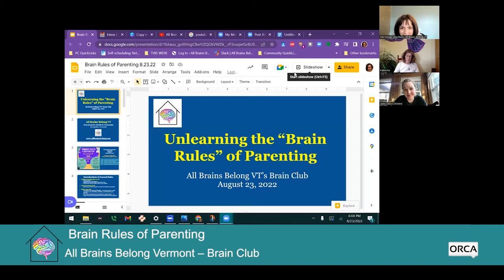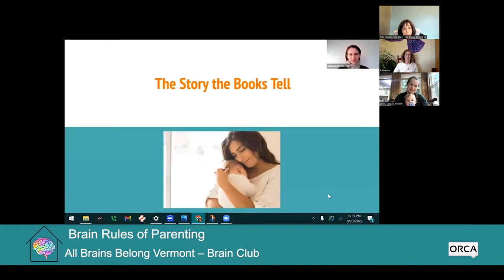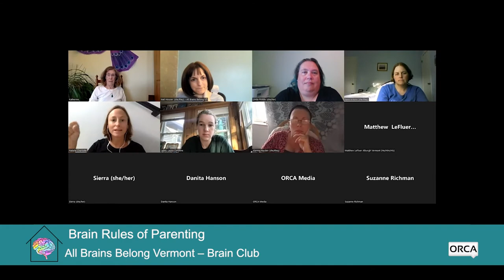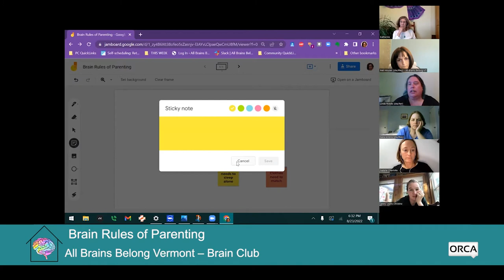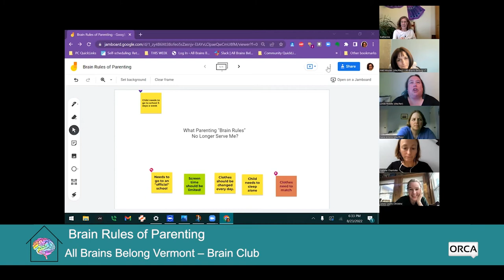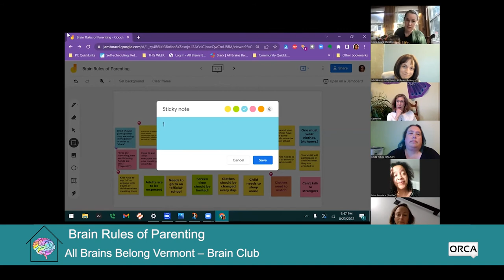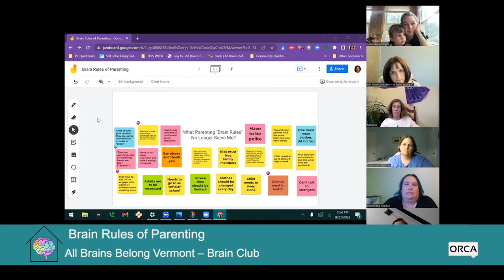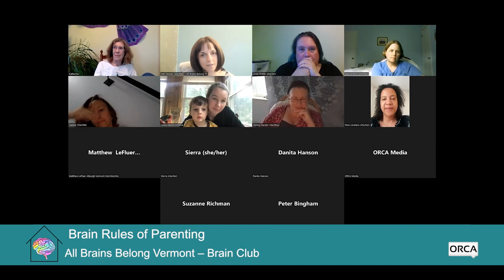All Brains Belong VT - Brain Club: Brain Rules of Parenting